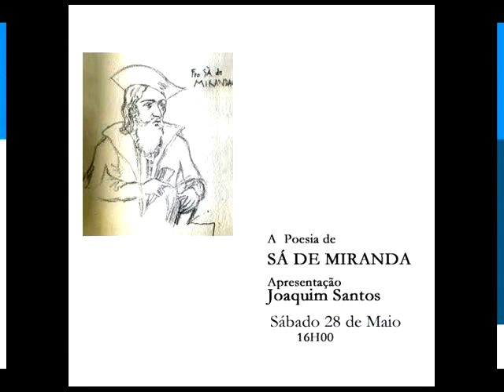PORTA XIII - A Poesia Mário de Sá Carneiro, 8 de Outubro às 16h00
Apresentação pela Prof. Isabel Ponce de Leão
Neste clip video fundo musical: A Day in the Life -- John Lennon, Paul McCartney